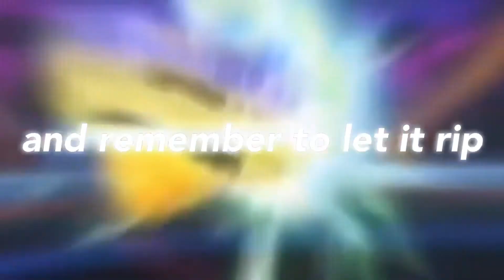Beyblade burst turbo spirit of flame versus lord distraction 47